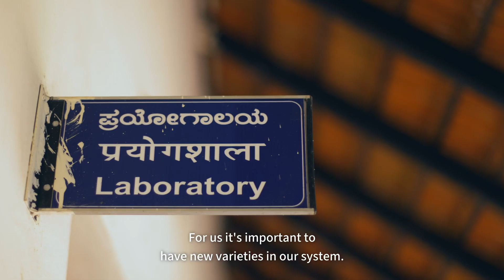Innovea Network: Why New Varieties Matter